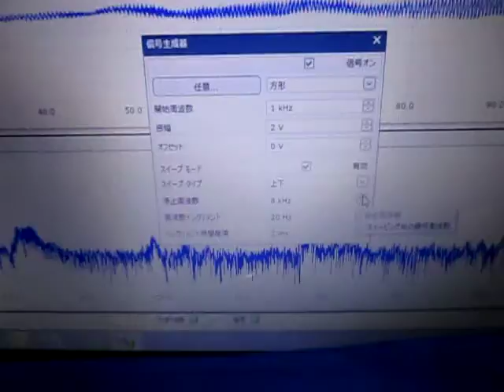超音波‹測定・解析›（超音波テスター） ultrasonic-labo